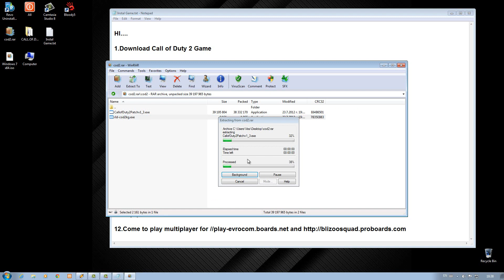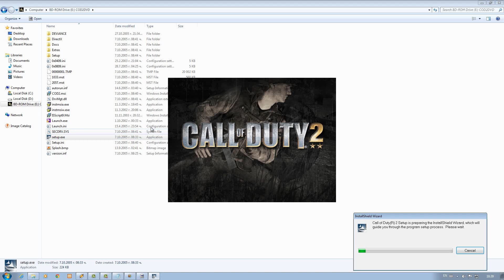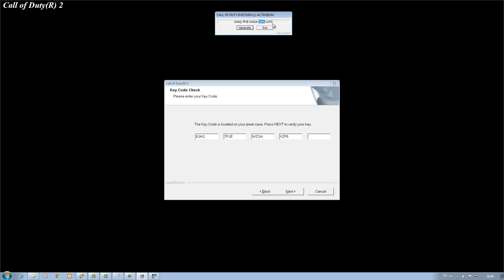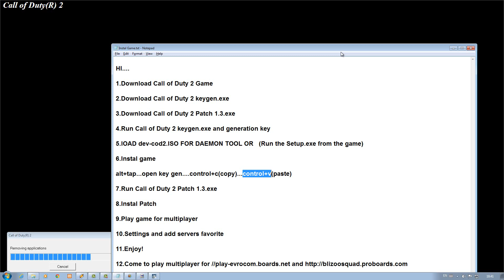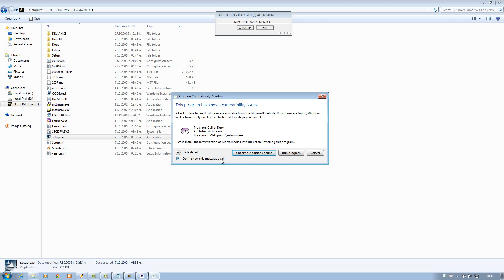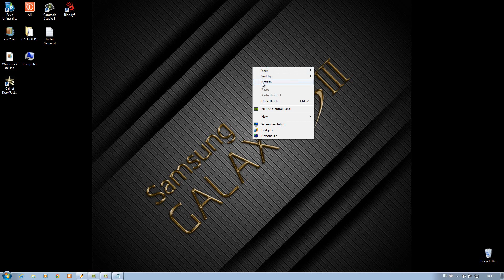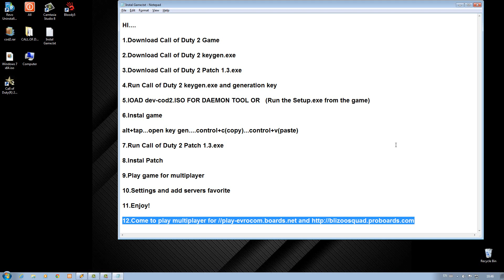How to install and play Call of Duty 2 Multiplayer